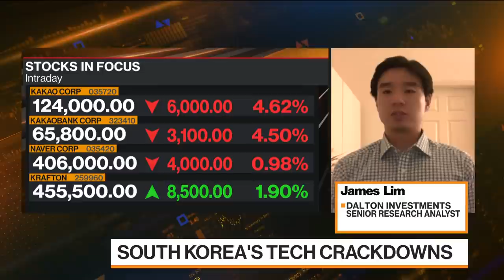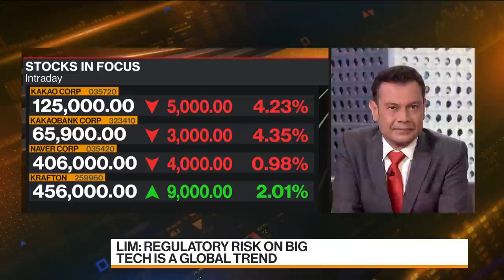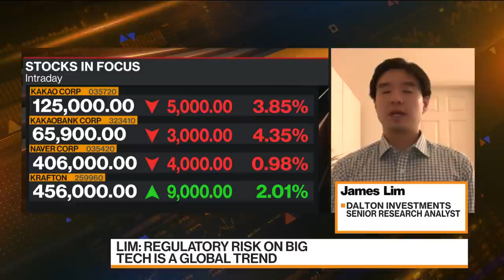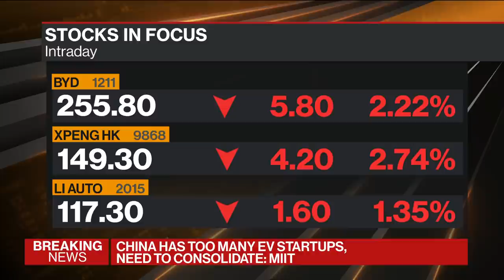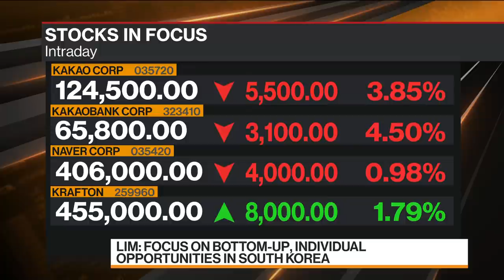South Korea’s Tech Crackdown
Sep.13 -- James Lim, senior research analyst at Dalton Investments, discusses South Korea’s crackdown on tech, how it compares to a similar move by China and his outlook for the market. He speaks on “Bloomberg Markets: Asia.”